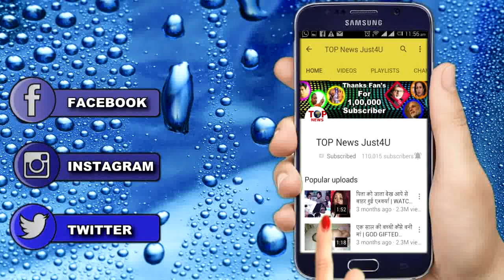ISHQBAAZ: जिंदा है तेज | TEJ IS ALIVE